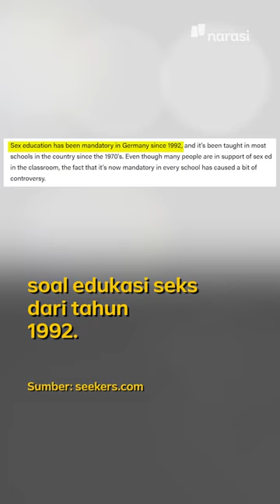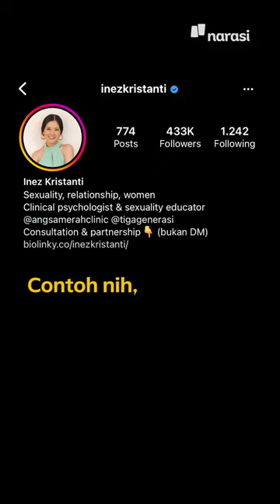Penting Banget Umbar Aktivitas Seks Lo? | In My Sotoy Opinion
Intinya, edukasi seks bukan cerita pengalaman aktivitas seks. Bedain, ya.

Kalau menurut kamu, edukasi seks penting enggak buat anak muda Indonesia?

(Narasi)